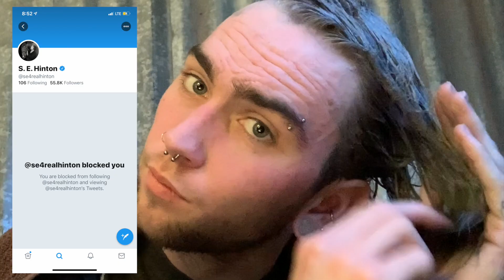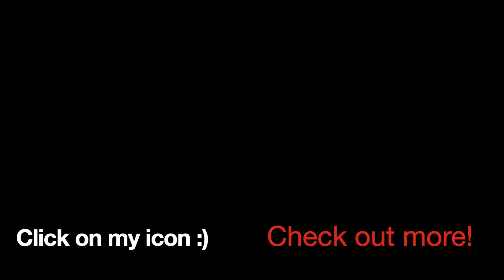A CELEBRITY BLOCKED ME ON TWITTER ~ story time while I dye my hair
hey guys! how's it going? Today I decided to finally tell yall what happened, after a dog starts barking interrupting my ideo being all rude lol. This is my story on how SE Hinton (author of The Outsiders) blocked m on twitter because I HAD AN OPINION!! And it was low-key homophobic.